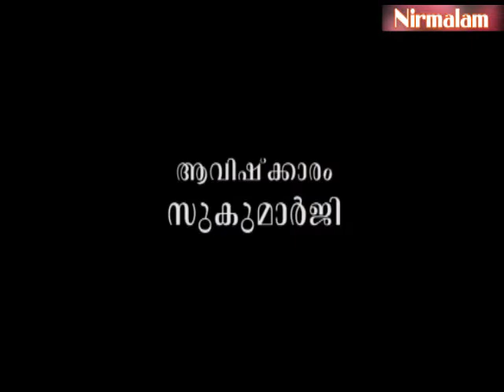Njnanathinte vazhi- 122 | നിഷിദ്ധ വിദ്യകളിലൂടെ ആത്യന്തികമായ മനഃശാന്തി കിട്ടുമോ?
ആമുഖം: അനന്തസമാധിയെ പുല്‍കിയ സംപൂജ്യ ആചാര്യസ്വാമികള്‍ ശ്രീ. നിര്‍മ്മലാനന്ദഗിരി മഹരാജ് ഗുരുകൃപയാല്‍ അനുവദിച്ചുതന്നിരുന്ന 'ഗുരുശിഷ്യ സംവാദ'ങ്ങളുടെ നൂറ്റിയിരുപത്തിരണ്ടാം ഭാഗം.